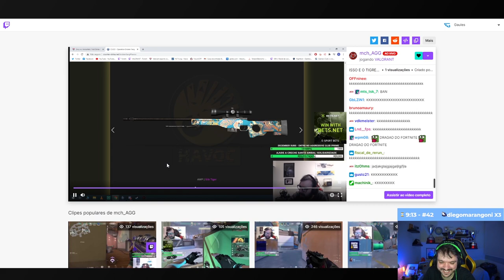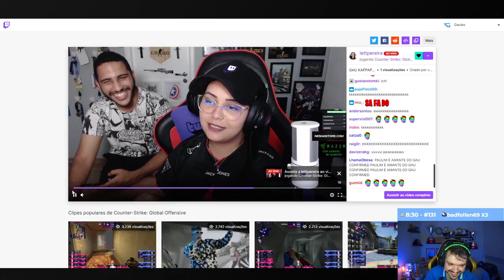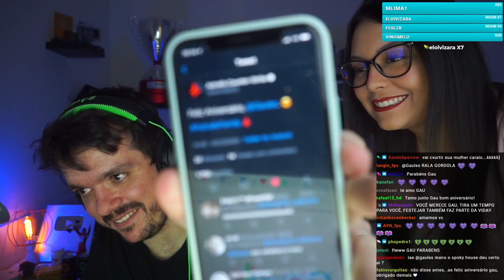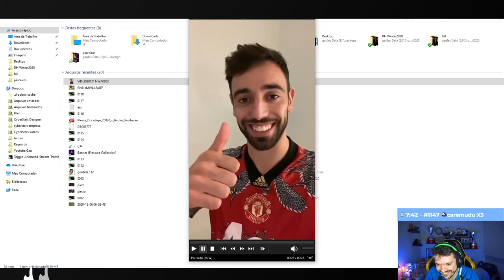POR ISSO O GAULES É O MELHOR STREAMER DO BRASIL!! (Compilação Gaules)